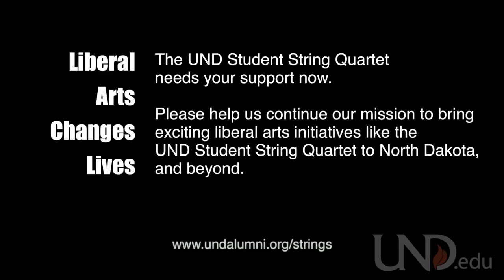UND Student String Quartet: Your Impact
Liberal Arts Changes Lives.   The UND Student String Quartet needs your support now. Please help us continue our mission to bring exciting liberal arts initiatives like the UND Student String Quartet to North Dakota, and beyond!